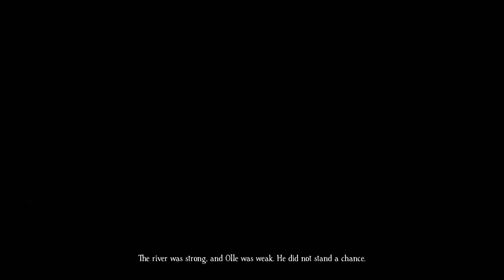She got Snatched... (Bramble the mountain king Part 1)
had a mentally unprepared experience in this video but I do recommend you go and play this for yourself

you can get Bramble the mountain king on steam